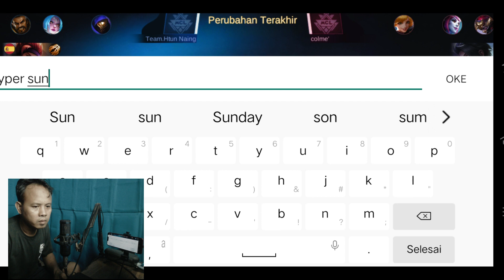MCL MLBB WALAU KALAH CEPAT PICK GATOTKACA TAPI BISA MASUK RONDE SELANJUTNYA